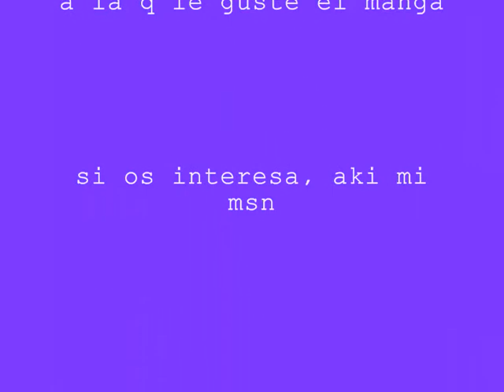Matantei loki ragnarok, imagen collection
Otro video de fotos, mira k son dificiles de encontar o.oU